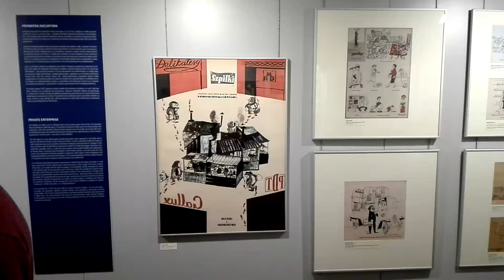DAMY RADĘ,GDY MAZUR ZA DORADZANIE NA STRONĘ PEPICZKÓW PRZEPĘDZIMY I PO LICHWIE!!!